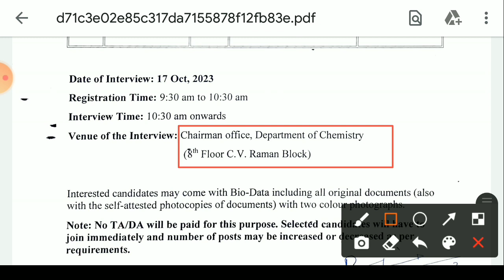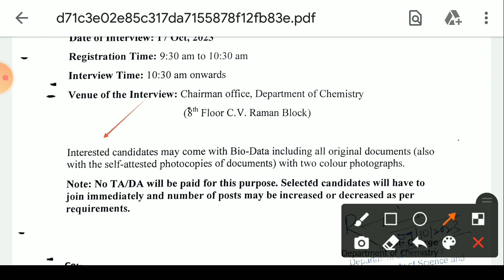haryana guest teacher job recruitment 2023|| chemistry guest teacher 2023